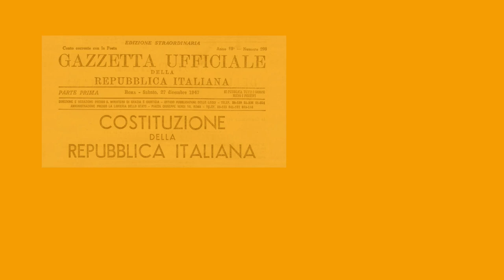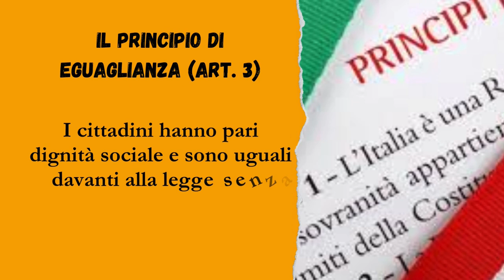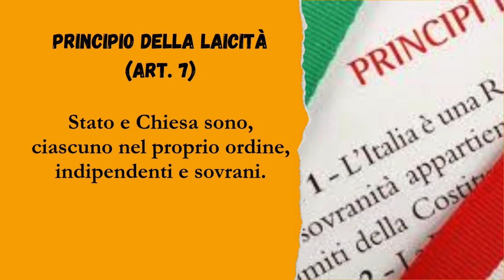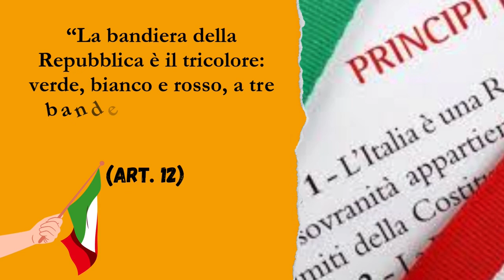La Costituzione Italiana